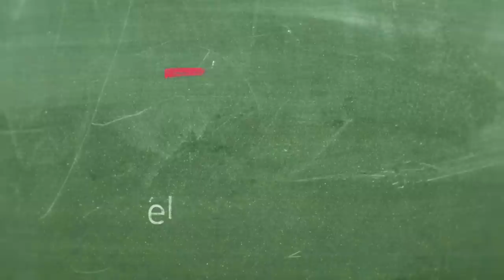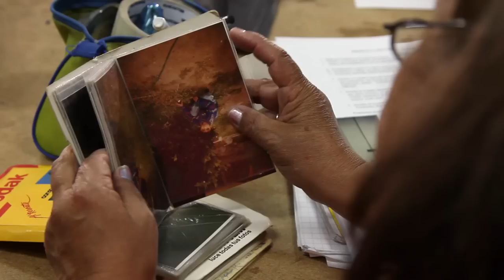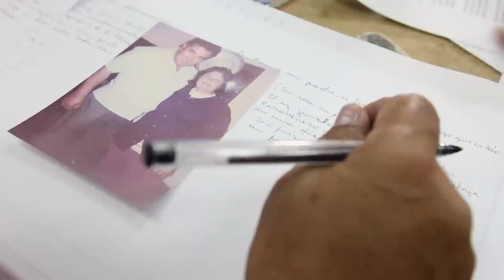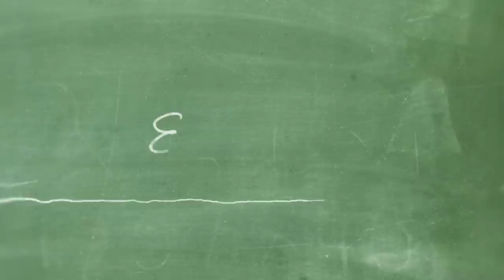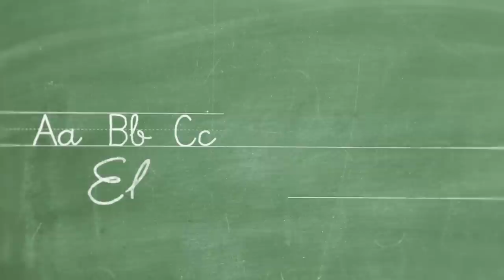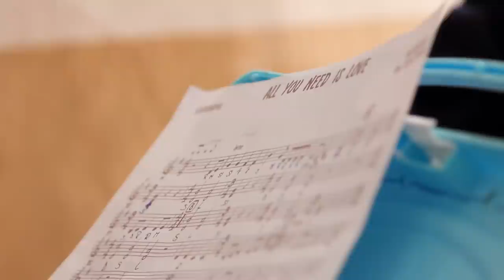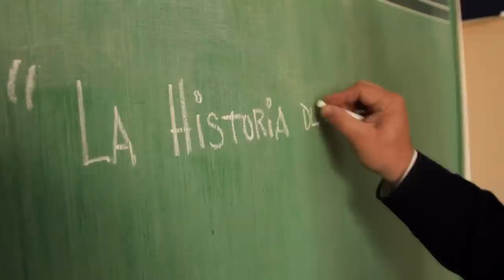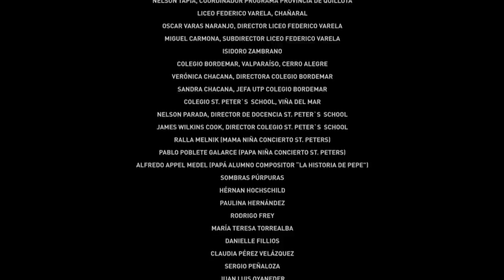Profes: un película de Elige Educar | HD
La película Profes dirigida por Sebastián Moreno (La Ciudad de los Fotógrafos) y producida por Ricardo Larraín (La Frontera, El Entusiasmo, Pasos de Baile), aborda las historias de 6 maestros de diferentes disciplinas, insertos en variados entornos sociales y repartidos en diferentes puntos.